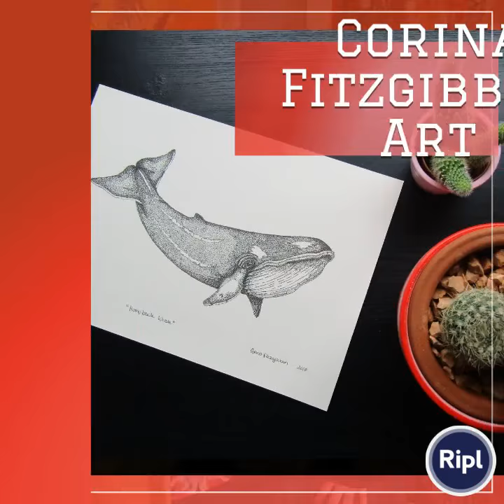Irish Artists Exhibition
Fantastic Art Exhibition of two Carlow Artists
Elwira Bernaciak and Corina Fitzgibbon in Carlow County Library 4th - 14th June 2019 - during Carlow Arts Festival.